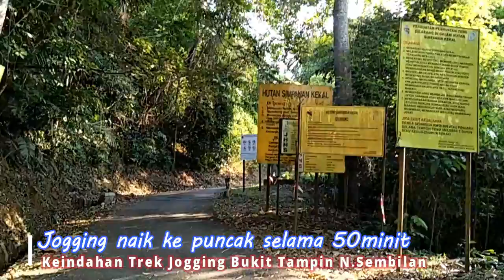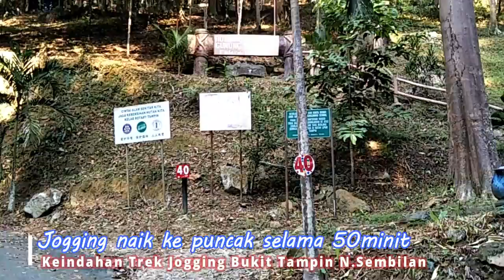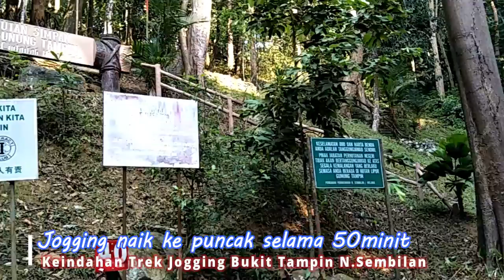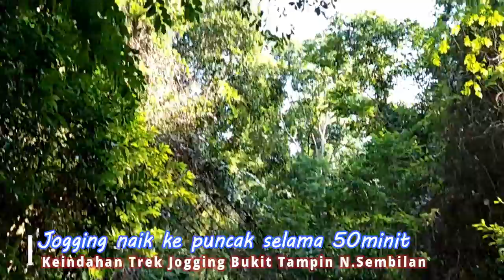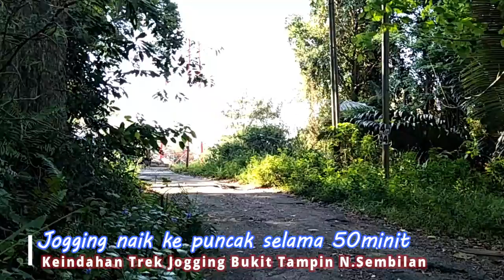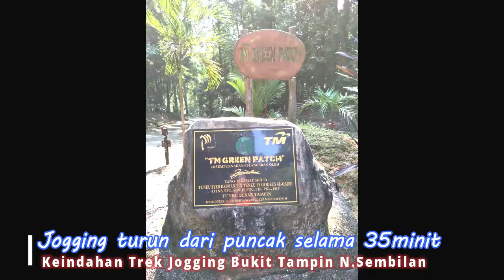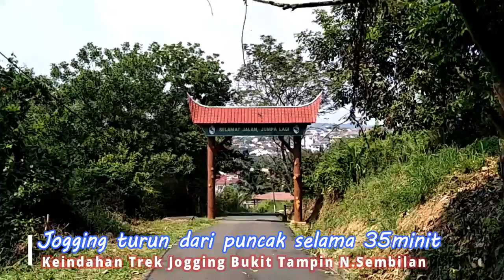Keindahan Trek Jogging Bukit Tampin N.Sembilan 2019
Bukit Tampin
Hutan Lipur Gunung Tampin